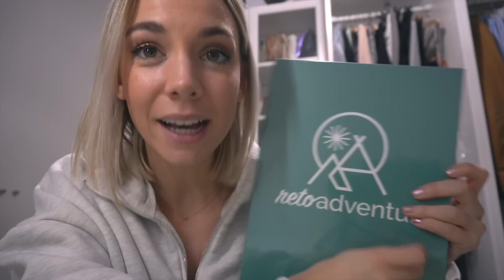🎄VLOGMAS día 19🎅🏼idea de regalo, como me hago fotos y looks de navidad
🎄BIENVENIDOS al vlogmas día 19🎅🏼